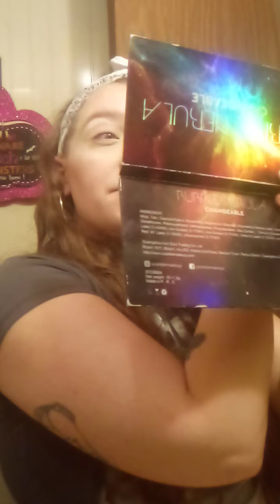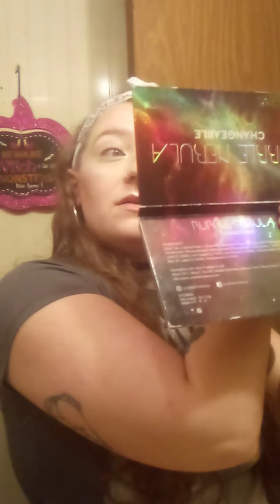makeup& chit chat pt 1